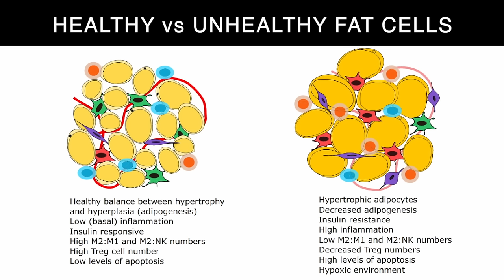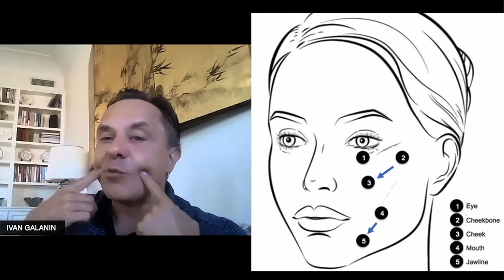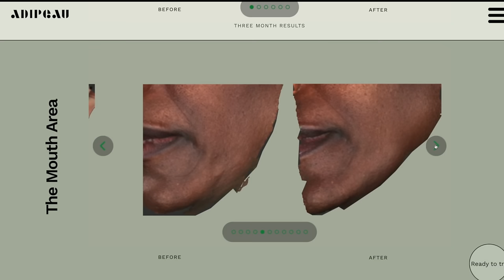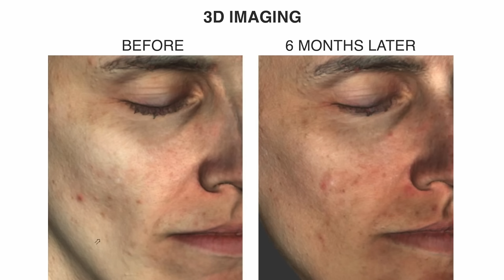Facial fat loss and how to restore it naturally | Adipeau founder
In this video I speak to Ivan Galanin, New York-based founder of the skincare company Adipeau.
He has developed a cream designed to actively encourage facial fat renewal and he believes that with the right interventions, including diet, it can be restored.
He also reveals what he believes are the primary causes of facial fat loss.

CHAPTERS:
00:00 Intro
00:56 How Ivan Galanin got involved in fat loss research
03:14 The problem with traditional moisturizers
05:46 Causes of facial fat loss and skin sagging
12:21 Clinical skin tightening treatments and fat loss
18:18 How can facial fat be restored?
20:54 How can a cream restore fat?
26:59 How do you use Adipeau Active Face Cream?

I've written two fictional novels, From the Outside, a story of redemption told from the afterlife, and Polls Apart, a thrilling love story with a political backdrop - which are available